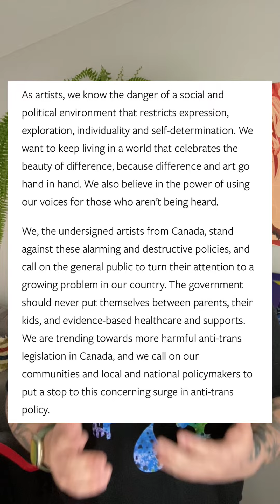More than 400 Canadian artists sign open letter against anti-trans policies | Xtra Magazine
More than 400 Canadian musicians, filmmakers, comedians, writers and other artists signed an open letter this weekend condemning the recent wave of anti-trans legislation in the country.

The letter was released for this weekend’s International Transgender Day of Visibility and compiled by the Tegan and Sara foundation.

In it, the artists declare that they are against these “alarming and destructive” policies. They specifically call out Alberta premier Danielle Smith, as well as pronoun policies in Saskatchewan and New Brunswick.

“As artists, we know the danger of a social and political environment that restricts expression, exploration, individuality and self-determination,” the letter reads. “We want to keep living in a world that celebrates the beauty of difference, because difference and art go hand in hand. We also believe in the power of using our voices for those who aren’t being heard.”

Xtra Magazine is one of the world’s leading LGBTQ2S+ online publications. Founded in Toronto in 1984 by Pink Triangle Press, the independent, queer-run media company, Xtra is an award-winning digital magazine and community platform covering queer and trans politics, culture, sex, relationships and health.